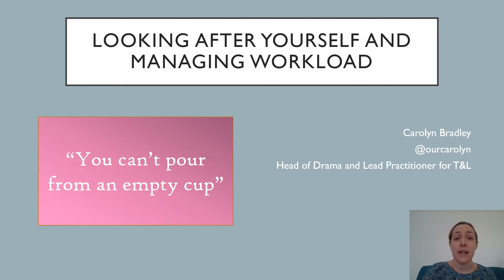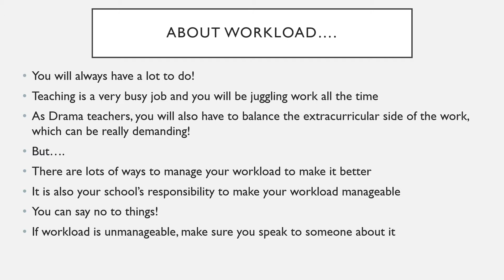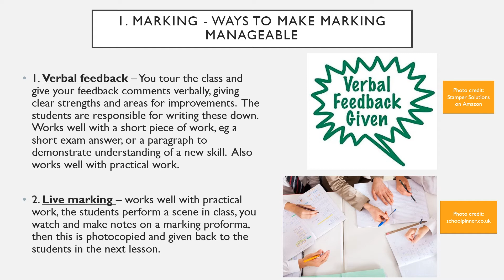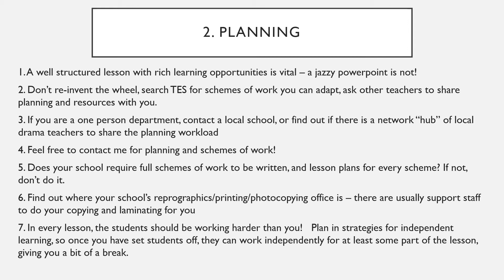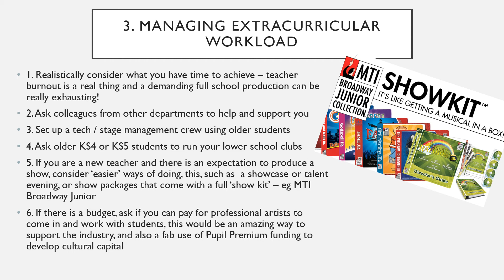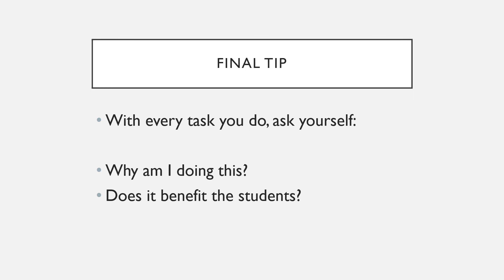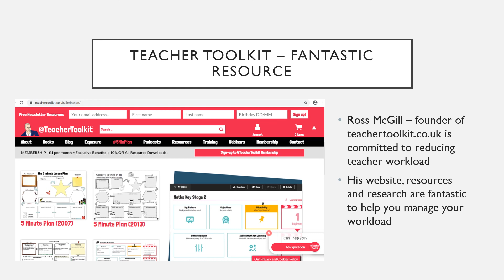Managing Workload - Carolyn Bradley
Managing Workload

Carolyn Bradley is the Head of Drama and a Lead Practitioner for Teaching and Learning at St John Fisher in Harrogate. She coaches teachers on their classroom practice as a Specialist Leader of Education. She is an examiner and moderator for GCSE and A-level Drama, and an arts education consultant, working with theatre companies to produce resources for schools.

This video is part of the Early Career Drama Teaching CPD event published in July 2020 to support ITT and NQT Drama specialist teachers, produced by Open Drama UK North West Region in collaboration with Manchester Metropolitan University.